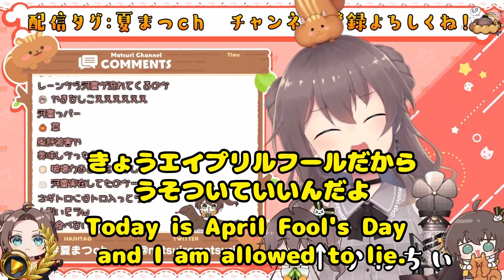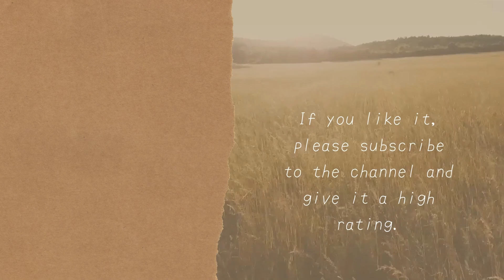Matsuri insists that all food is vegetable.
I'm translating the Japanese subtitles into English, but I'm sorry if the sentences are strange.
I will study English so that I can translate by myself.

video title　【朝活】おはようの挨拶5億人からほしい☀【ホロライブ/夏色まつり】
I translate and introduce Japanese Streamer videos.